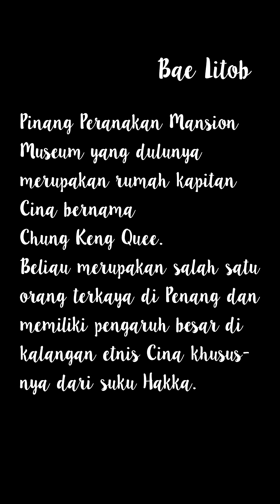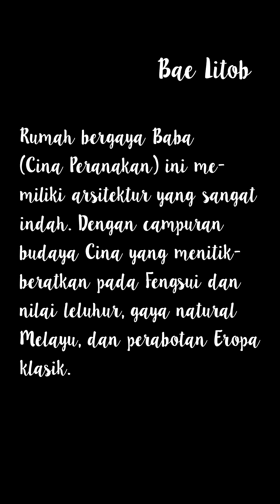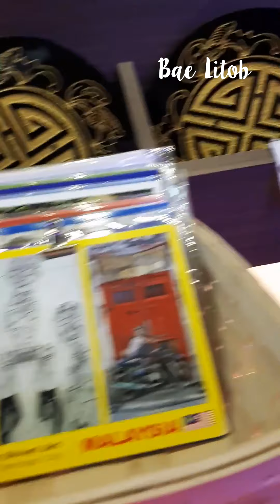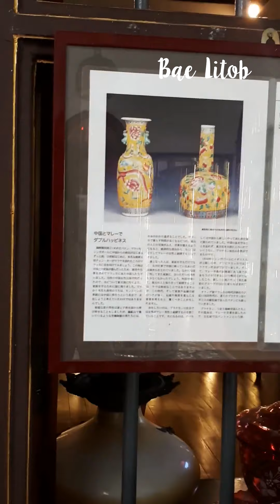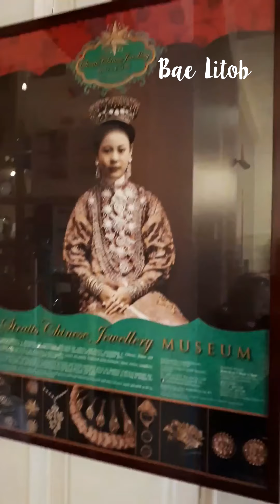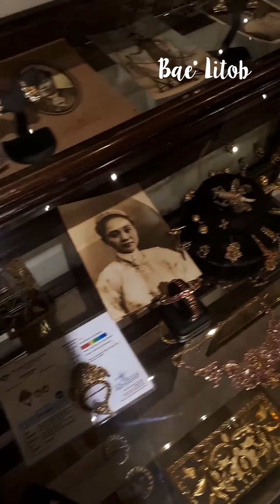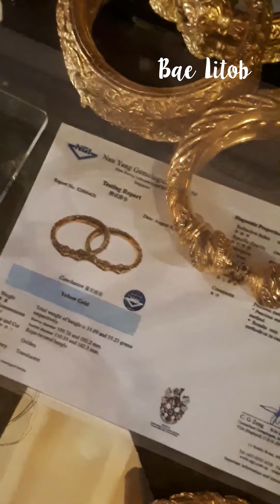Pinang Peranakan Mansion - Home Tour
Seru banget melihat Rumah salah satu terkaya di Penang koleksi dan design rumah yg unik serta berkelas.

Biaya masuk RM 25

Song info
Title: Awake
Artist: Sappheiros
Genre: Chillstep